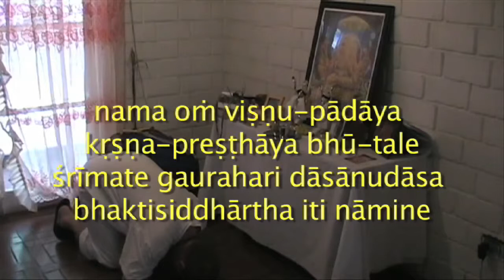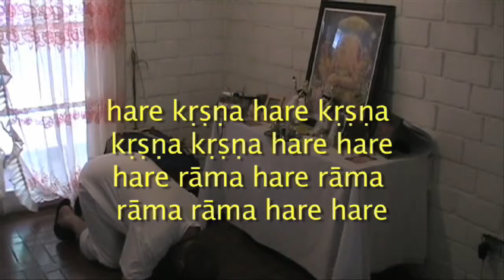Offering Prasadam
esotericteaching.org This video is part of our Esoteric Teaching University of Higher Knowledge Bhakta Degree Program. It shows how to offer food to Lord Kṛṣṇa.